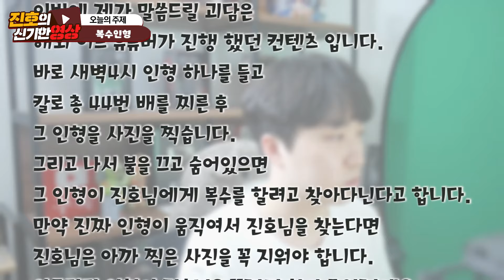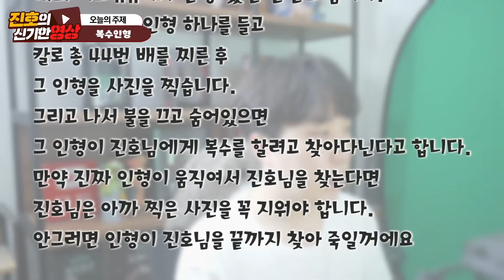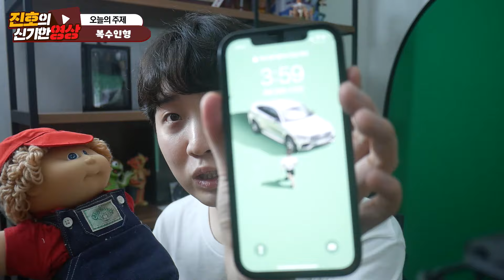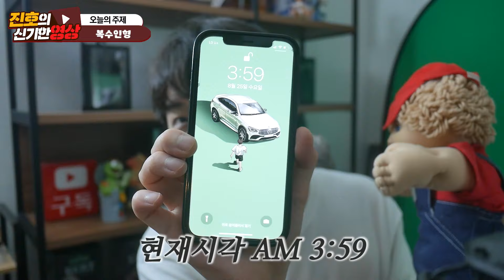새벽 4시 인형의 배를 44번 찌르면 엄청 무서운일이 일어난다고 합니다..ㄷㄷ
이 영상은 상황극입니다